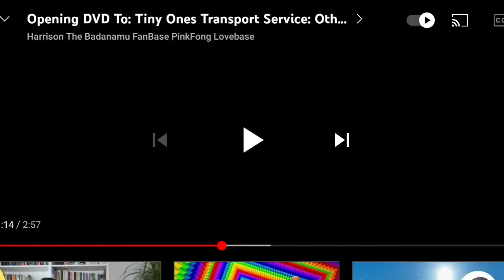Contender Home Entertainment (2005/2009) (REUPLOADED)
For HarrisonBadanamu PinkfongFan2006 (DO NOT HACK)